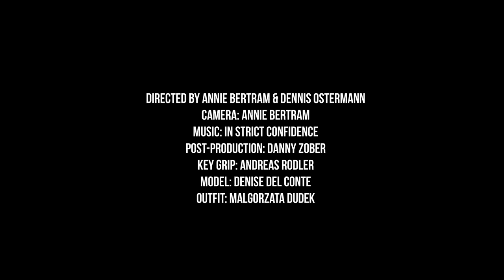HR GIGER Bar - 10th anniversary. Soundtrack by IN STRICT CONFIDENCE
Movie produced for the 10th/15th anniversary of HR GIGER´s bar/museum in Gruyeres/Switzerland, 2013.
Directed by Annie Bertram & Dennis Ostermann
Camera: Annie Bertram
Key Grip: Andreas Rodler
Model: Denise del Conte
Outfit: Malgorzata Dudek from HR Giger Godess Collection